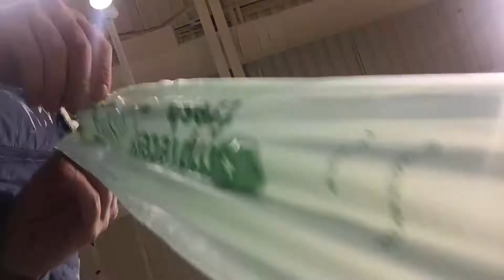They tore up the road and it snowed | DailyJon 20